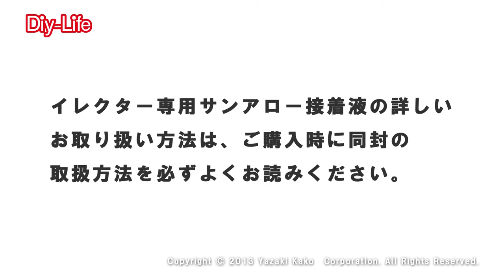【矢崎化工】 接着手順（イレクター専用サンアロー接着液の使い方）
矢崎化工　イレクター専用サンアロー接着液の使い方についての動画です。
接着手順について解説します。